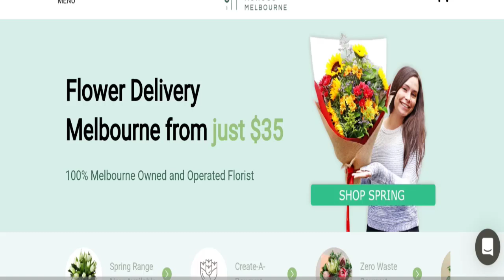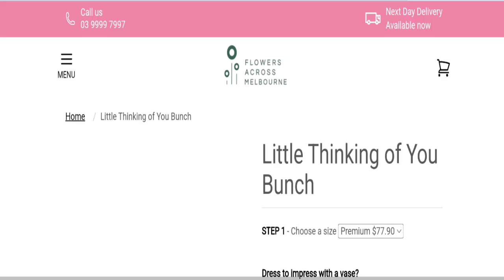Flowers Across Melbourne Reviews: Check The Legitimacy Before Shopping!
Do you want to know about Flowers Across Melbourne Reviews? Watch this video till end because in this video you will get to know about the legitimacy of the site. Friends, this is not our website. In case, If you have experienced any fraud over this website then watch this unbiased review video till the end, We will share the way to get your money back.

1. How to Refund on PayPal? Step-By-Step Guide on the Refund Policy

2. How to get a refund for a fraudulent credit card transaction

3. How to check whether a product is genuine or not?